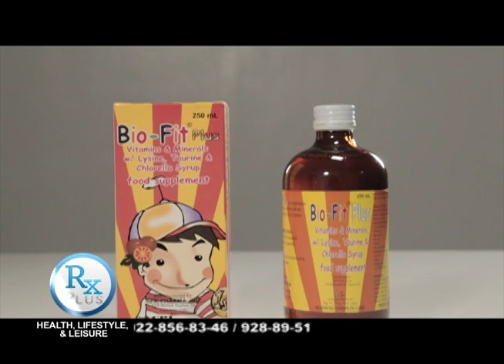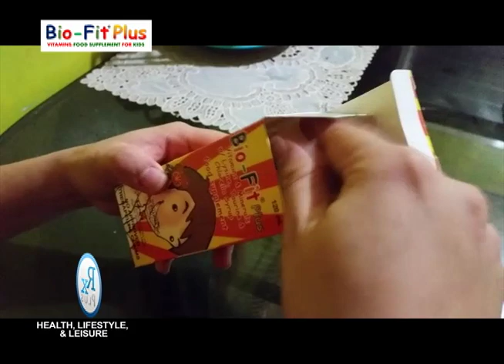Rx PLUS - SPECIALS; BIO-FIT PLUS VITAMIN A TRIVIA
Know more about this good source of Vitamin A needed by our schooling children!

Aired last May 21, 2016, ABS-CBN Sports+Action, channel 23.